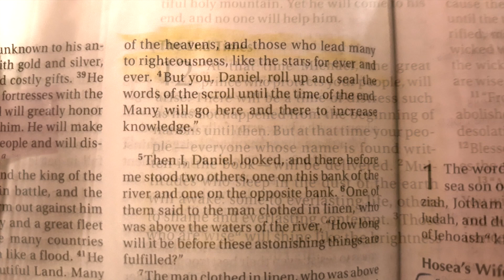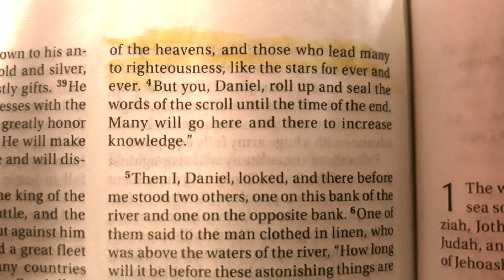Part 5 - Daniel and the dust and stars HD 1080p